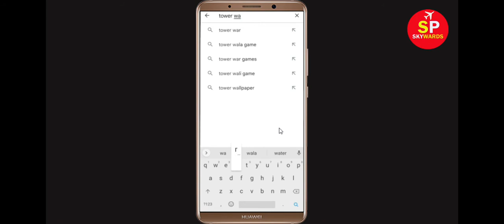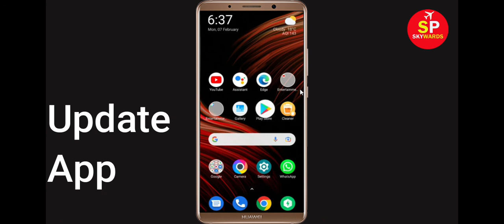How To Fix Tower War App Keeps Crashing Problem Android & Ios - Tower War App Crash Issue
Hello Friends today, In this Tutorial, i will show you how to fix How To Fix Tower War App Tower War, Fix Tower War App Retry Problem Problem Android & Ios - Tower War App Crash Issue. If you are facing same problem in your android mobile phone then it will help you to get rid of this issue.